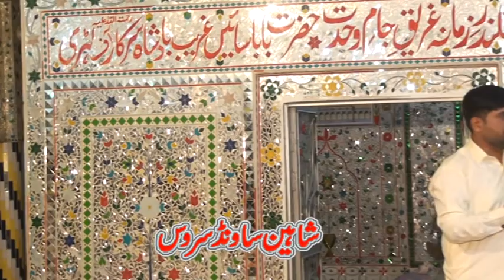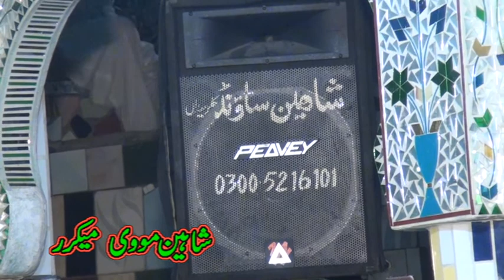Raja Nazik Vs Raja Adnan Lahri Part 1 - 2022